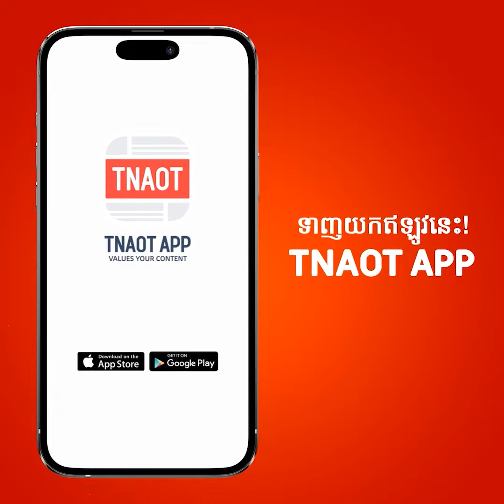បេសកជនចិនជំរុញឱ្យមានបទឈប់បាញ់យ៉ាងទូលំទូលាយរវាងប៉ាឡេស្ទីន អ៊ីស្រាអែល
TNAOT App បណ្តុំនៃព័ត៌មាន កម្សាន្ត និងចំណេះដឹង សម្រាប់អ្នកទាំងអស់គ្នា